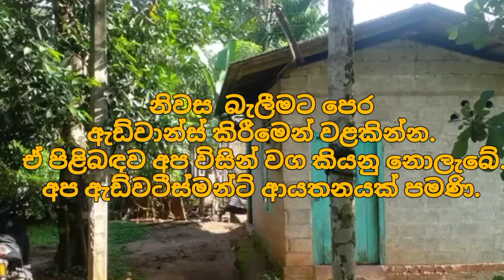ලක්ෂ 18 ට වටිනා නිවසක් | House for sale in sri lanka | Aduwata gewal |Low price house